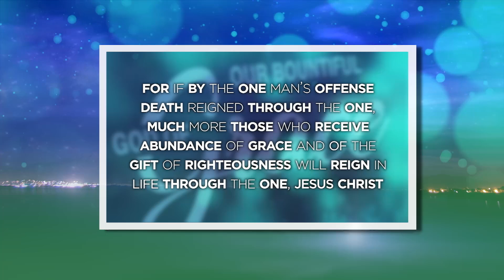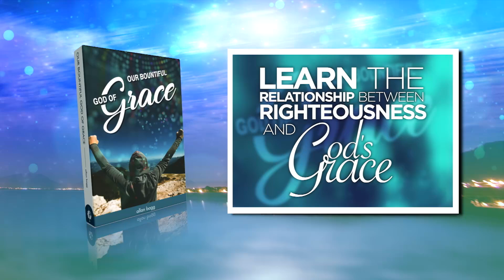Our Bountiful God of Grace | Allan Bagg | Part 10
God’s amazing grace… Through Jesus, we now don’t get what we actually deserve… and because of Jesus, God can now give us what we don’t deserve. In this series Allan Bagg delves into some of the many aspects to God’s grace, and what this means to us as His children.